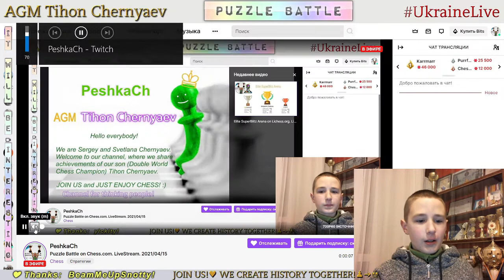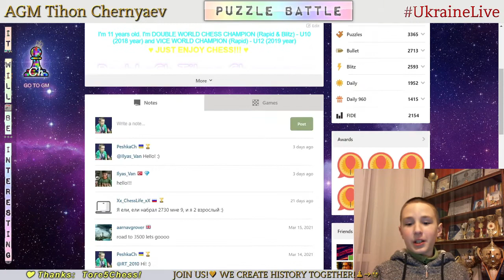Chess prodigy Tykhon. Puzzle Battle on Chess.com. LiveStream. 15/04/2021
Puzzle Battle:
  0:42 - PeshkaCh vs CarlosOrtiz2007 (44 : 7)
  4:30 - PeshkaCh vs advancedrook (42 : 27)
  9:47 - PeshkaCh vs dnepr_go (39 : 25)
13:56 - PeshkaCh vs MajklOdzo (42 : 30)
17:52 - PeshkaCh vs FM mirror80 (38 : 28)
22:02 - PeshkaCh vs a1t19 (37 : 27)
26:28 - PeshkaCh vs astroduf (41 : 23)
30:26 - PeshkaCh vs Abahashva (42 : 39)
37:05 - PeshkaCh vs Lasierra78 (25 : 27)
40:05 - PeshkaCh vs FM dawid498 (36 : 28)
43:16 - PeshkaCh vs FM dawid498 (41 : 36)
47:44 - PeshkaCh vs moxac (40 : 14)
56:45 - PeshkaCh vs XRAYOFHOPE (37 : 30)